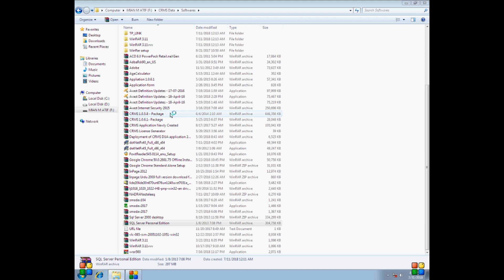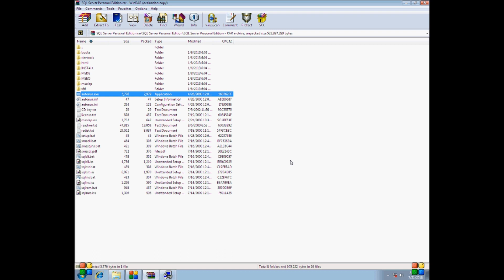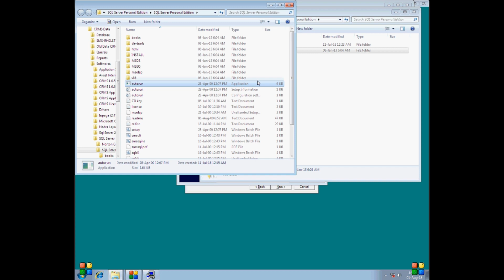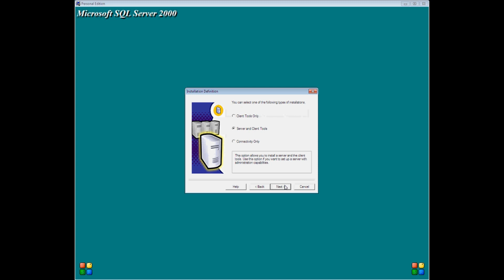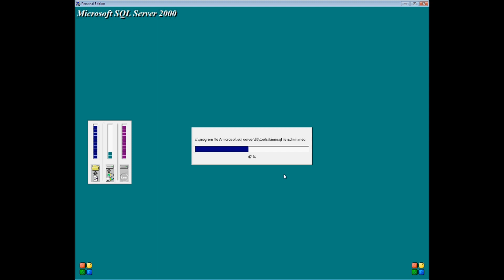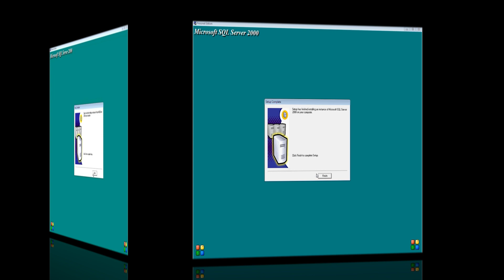How to resolve Error in SQL Server 2000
How to resolve Error in SQL Server 2000, A Previous program installation created pending file operations on the installation machine.

1# go to Run write regedit press ok

2# follow these steps

SYSTEM
CurrentControlSet
Control
Session Manager

Click on Session Manager
and delete this file, PendingFileRen